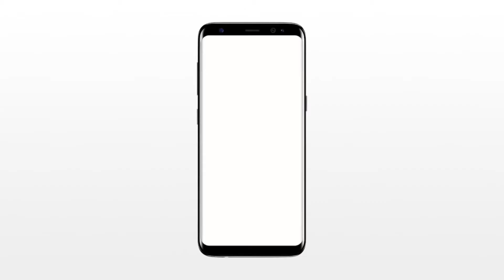Entertainment First . आमिर खान के साथ पहली फ़िल्म करना पड़ा इस हिरोइन को भारी ! जानिए वजह ।